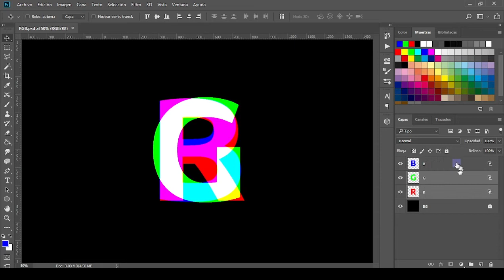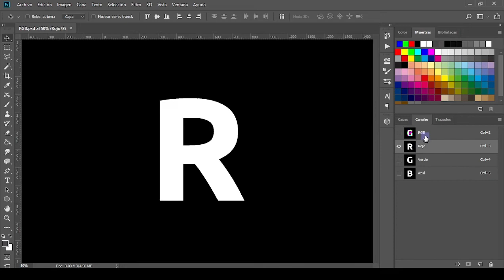Como empaquetar Canales RGB - Photoshop a Unreal Engine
Hola que tal en este video te mostrare como empaquetar canales RGB, para texturas e importarlas a Unreal Engine, usando Adobe Photoshop.